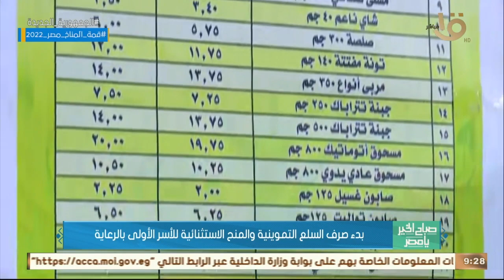صباح الخير يا مصر | بدء صرف السلع التموينية والمنح الاستثنائية للأسر الأولى بالرعاية